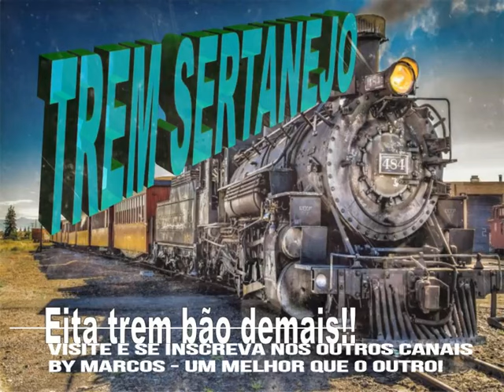Dino Franco e Mouraí - Meus Tempos de Criança - Ano de 1988 (By Marcos)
Dino Franco e Mouraí - Meus Tempos de Criança -  Ano de 1988

By Marcos